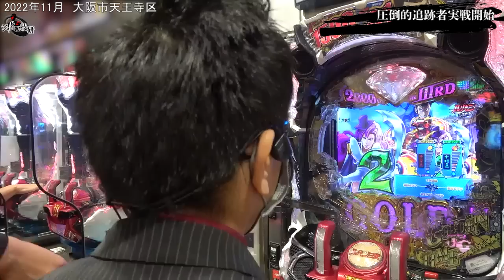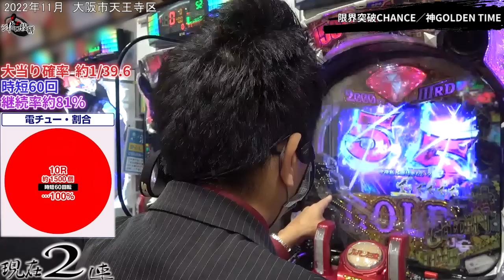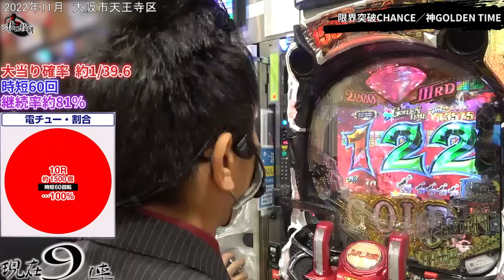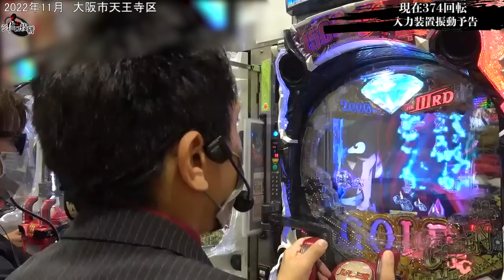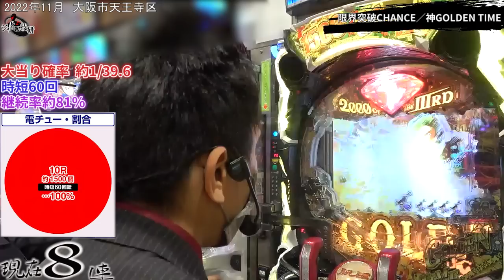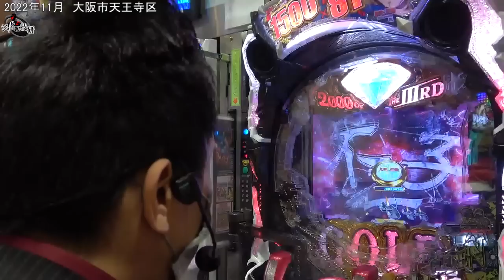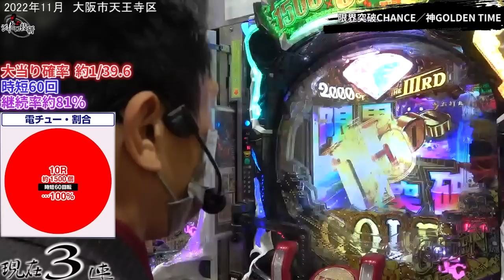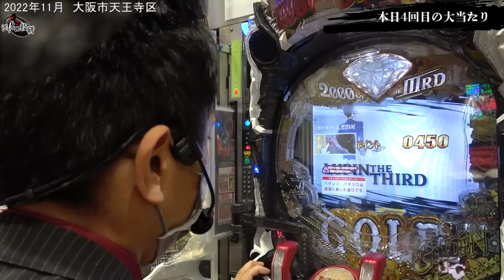Pルパン三世 2000カラットの涙│【卒業サギ】掟破りの2000カラット【第463話】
第463話「掟破りの2000カラット」

もう2000カラットは打たないはずだったんだけどね。
増台と聞いたらそりゃぁ視聴よりも自分の財布を優先だゼニ

【実戦店舗】大阪市天王寺区
【出演】ジャイロ【カメラ】ソンマリ【編集】T